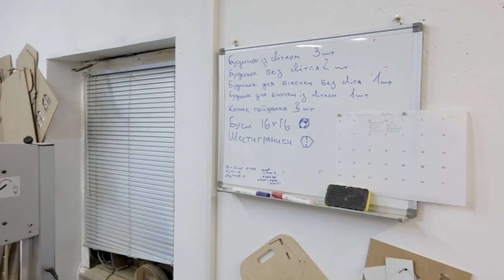Мастерская 2.0 (Обзор после ремонта) Станки и инструмент.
Обзор мастерской после ремонта. Обзор станков и инструмента, который использую для работы с деревом. Надеюсь найдете для себя идеи и решения.